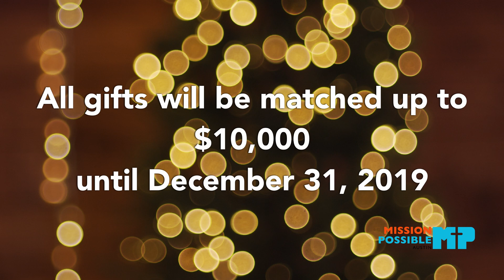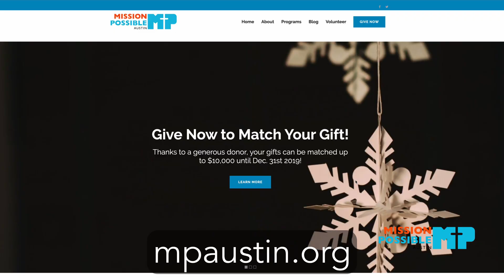A Word from our Founder and Executive Director, Tim Pinson, Sr.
Mission Possible is a family of ministries in Austin, Texas with the mission of “Breaking the cycle of poverty one life at a time.” Our vision is to see lives changes, communities impacted, and generations transformed. We believe in justice, mercy, and humility according to Micah 6:8.